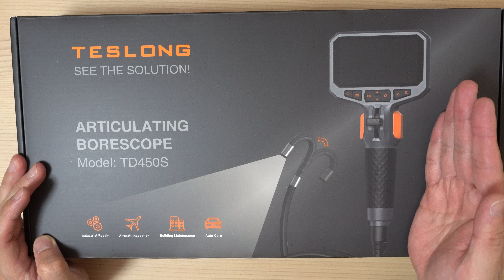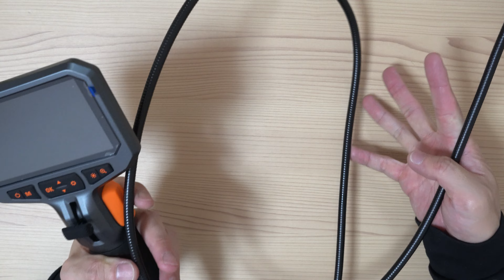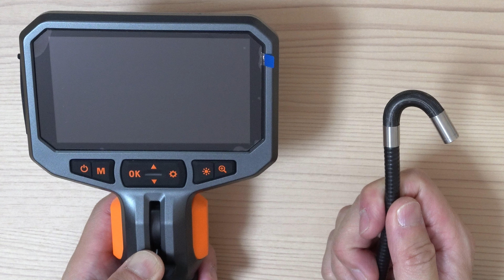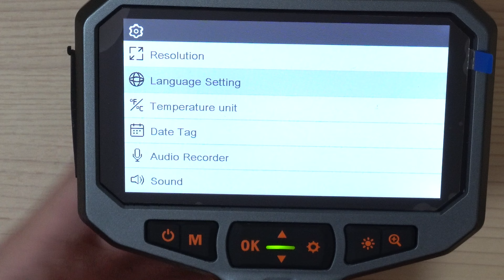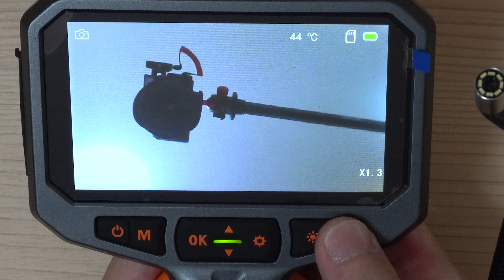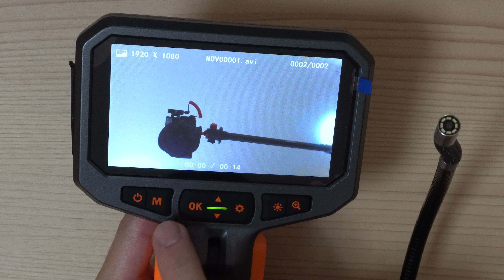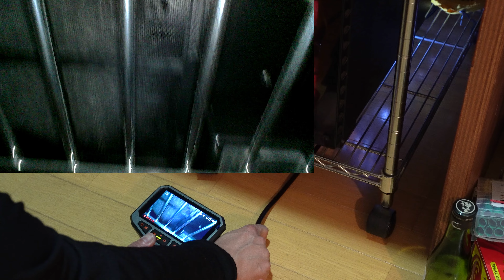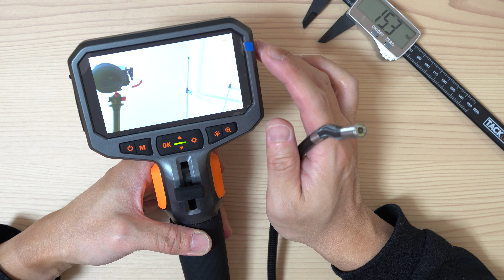先端がクネクネ動く？ファイバースコープカメラレビュー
■Teslong 先端可動式ファイバースコープ 内視鏡カメラ

【目次】
0:00 はじめに
0:54 専用のハードケース
1:21 付属品の紹介
1:48 本体を詳しく
5:37 電源ON、操作紹介
7:02 設定メニューについて
10:46 椅子の下を見てみる(デモ)
12:50 パソコンの下を見てみる(デモ)
14:24 まとめ
14:52 カメラのサイズ実測

■かたおかさとしの欲しい物リスト

・・レンズ：タムロン ( TAMRON ) 17-28/2.8 Di III RXD A046

・DJI Pocket 2 Creatorコンボ

■マイク
・RODE ロード Wireless GO II

※当チャンネルのリンクはAmazonアソシエイトリンクを使用しています。